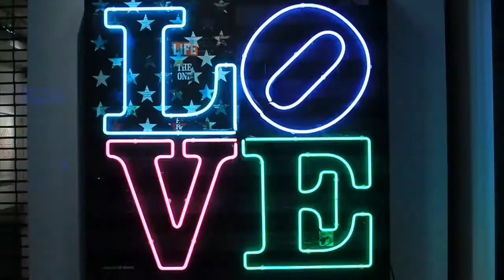Zing "Vales on Rome feat. Liv"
Directed and edited : Abel " PM " Lawson (IG: pmosp)
Paul Cater Deaton (film footage of St. Thomas U.S.V.I.)

MUSIC
Produced by: Vales On Rome
Written by: Vales On Rome
Recorded and Mixed by: Abel Lawson

Mastered by: Tony Dawsey